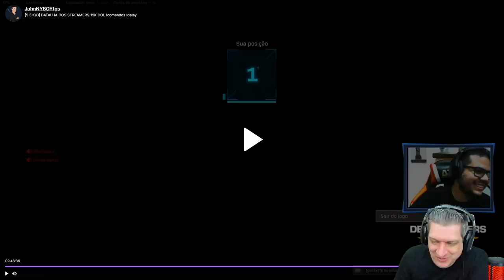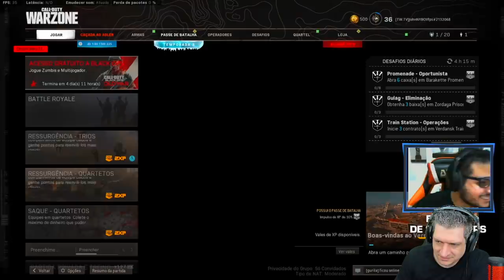BATALHA DE STREAMER, O MELHOR TORNEIO DE LOBBY FECHADO | COD WARZONE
Vídeo com o Ogro trazendo um resumo de tudo o que rolou no primeiro torneio de lobby fechado oficial da Activision no Warzone!